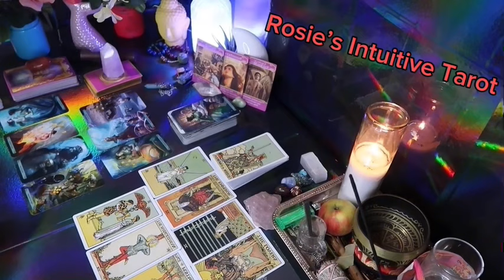GEMINI: ❤️ INCOMING OFFER FROM THIS PERSON THAT EXCITES YOUUU💗😀JANUARY 2024 LOVE TAROT READING🔥🔥